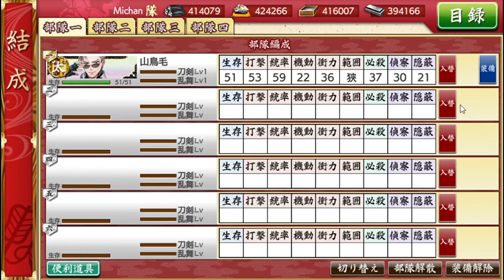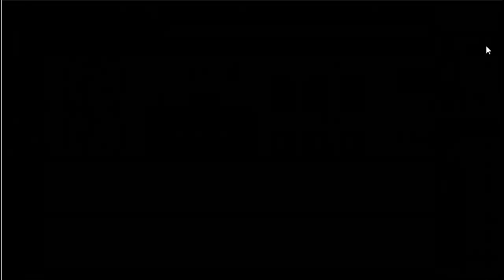Touken Ranbu (刀剣乱舞) ONLINE - Sanchoumou [Regiment Battle 5]